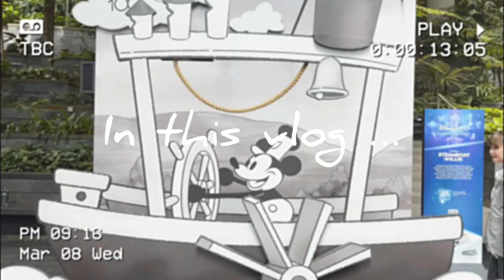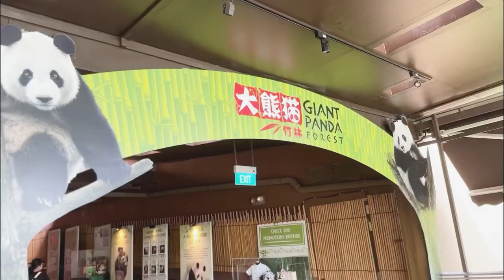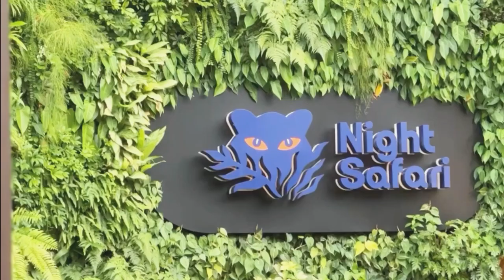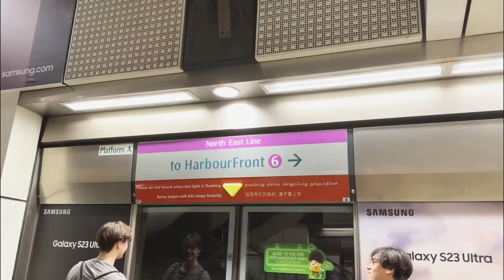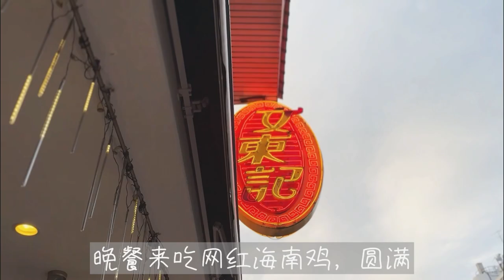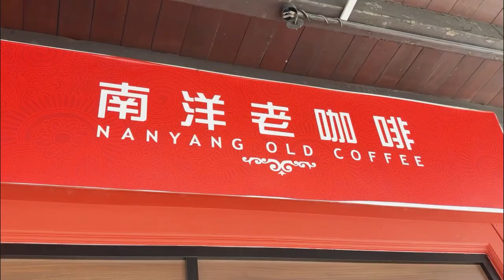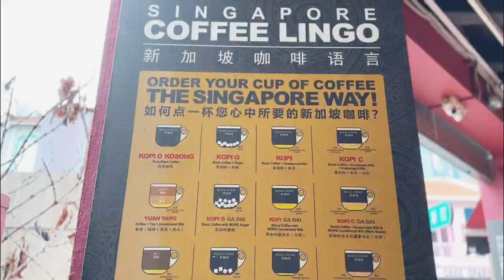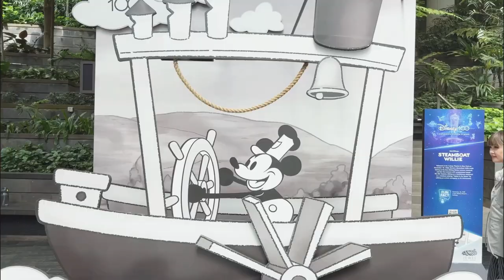新加坡自由行超强攻略！四日完美行程路线 | 生态，娱乐，购物，美食，夜景一网打尽 【Eng Sub】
四日新加坡超强路线图给大家画好啦！
day 1: 新加坡动物园一整天
day 2: 圣淘沙
day 3: 牛车水+ 克拉码头
day 4: 加东如切路 + 樟宜机场

Hello, 我是Lulu. 欢迎回来这一周的Helilulu Vlog.
如果你是的一来到我的频道，我是生活在澳洲墨尔本的资深少女。一个努力生活着的上班族。

Also Follow me on：
小红书 @ Helilulu在澳洲